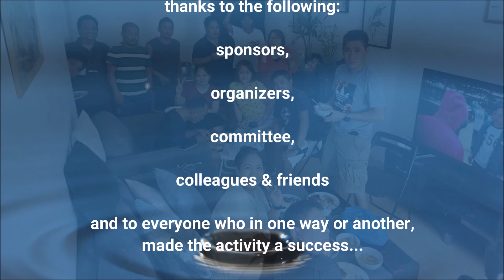Day 03, October 2021 Joint Birthdays' Celebration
The third day (continuation) of our resort holiday joint birthday celebration, with my colleagues and friends... Thanks to all who made these days memorable and full of surprizes, fun & laughter.

All attendees here were fully vaccinated, no COVID related cases incurred within the circle to date. Life could be normal again. We encourage everyone to get vacciated the soonest before its too late, while it's free. Thanks to the government for the care and for protecting us.